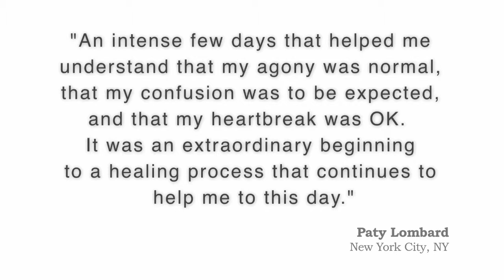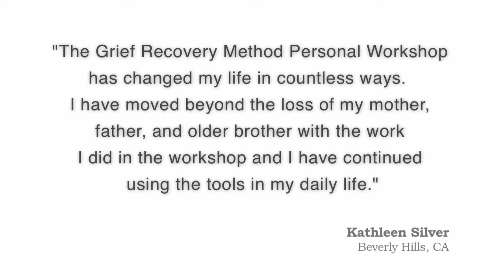The Grief Recovery Method® Personal Workshop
Gwen Russo

Trainer at The Grief Recovery Institute
Advanced Grief Recovery Specialist®
Interfaith Minister & Life Coach